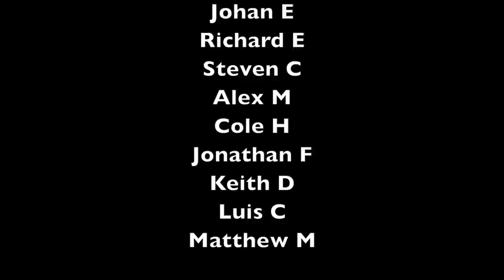Zildjian x Kristina Schiano Drum Cover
SONG: Ragga by Kaz Rodriguez
Filmed at Power Station New England Studio in CT.

About Me:
Hey Everyone! On this channel you will find my music, covers, collabs, live sets, medleys, behind the scenes footage, vlogs, Q&A videos, and so much more. I hope you enjoy!
WARNING...you will leave feeling happy and inspired. Watch at your own risk~Love you all!

Proud Endorser For:
-SJC Drums, Zildjian, Remo, Roland, DW, Ultimate Ears